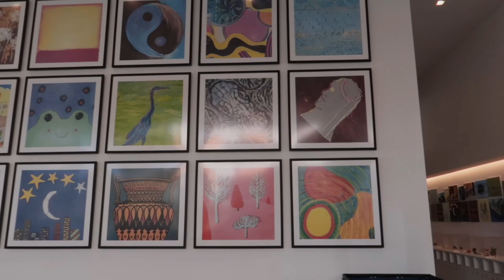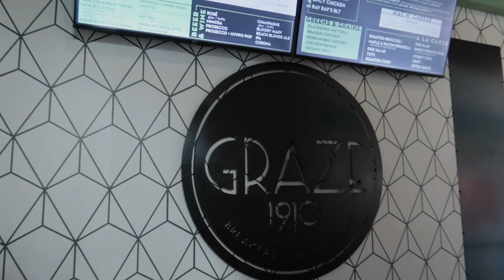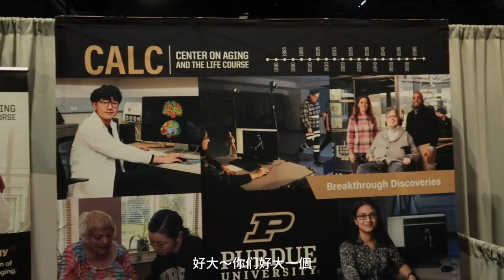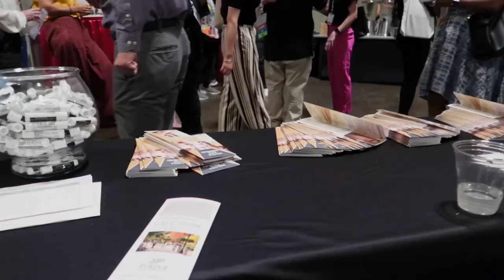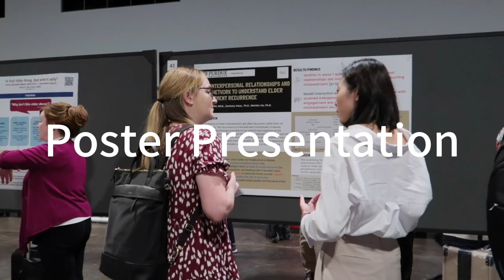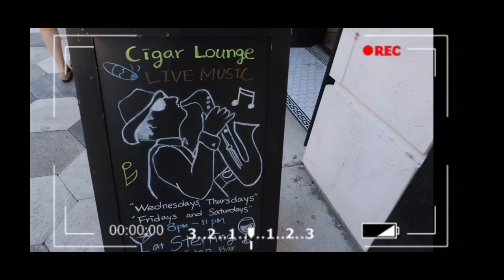Days in my life as Ph.D student | i 型人格博士生去開會會遇到什麼挑戰？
這週去 Tampa 開會啦～
五天四夜記錄一下我這個i 人如何跳脫舒適圈
努力踏上社交的旅程
參加會議發表自己小小的研究成果
是很多博士生的必經之路
不管是海報呈現還是口頭報告
都是一個研究生的里程碑
中間社恐到不行的我
也開始努力踏出舒適圈啦～
不管如何
都要拍拍自己的肩說
我真棒：）

希望大家也都有一個很棒的一週
下週見～

🎼Music
- SUM - fsb02takuya
- New waltz - Gontiti
- As it Was - Olivia Keast
- The positive feeling - Alumo
- Skin Dive - Gontiti
- Star City - Alumo
- Burschenpolka - Karl Edelmann und seine Musikantan

哈囉大家～
我目前在美國當賣肝賣眼睛燒腦的博士生！
跟大家分享留學生活還有一些生活瑣碎事
希望大家走過路過不要錯過我的頻道呦❤️
😎 動動手追蹤我 😎